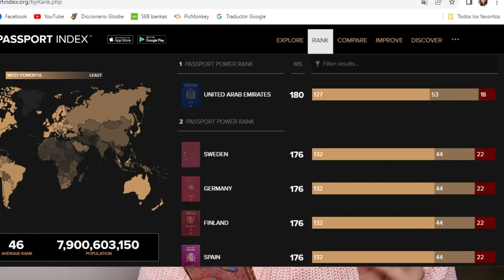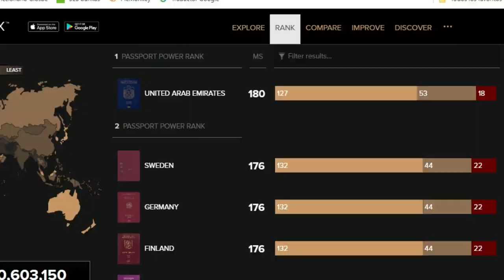¿Qué tan poderoso es el pasaporte lituano?🪪